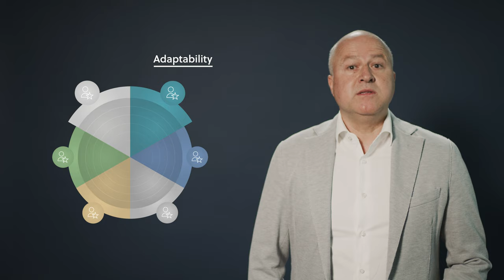Fugro Values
Our values guide us in fulfilling our purpose as an organisation: together
we create a safe and liveable world.